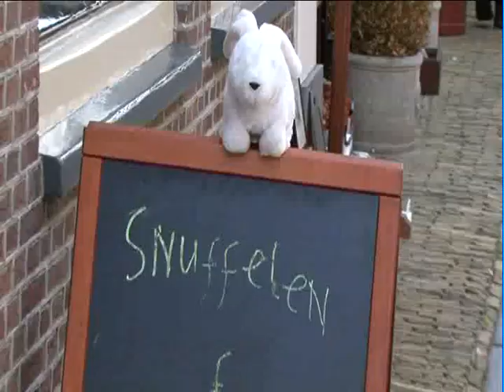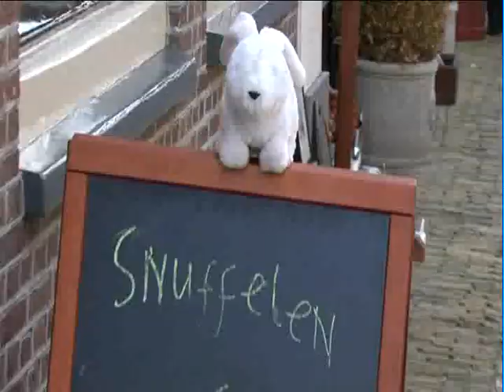Slik !!!! - De Sammies Volendammer Kermis 2009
Alweer het achtste lied van De Sammies. Gemaakt voor Kermis 2009.

Slik is Volendams voor Snoep en .

Wederom gezongen in het dialect